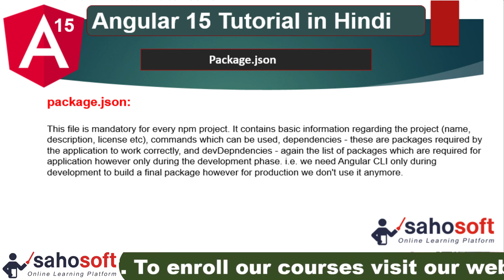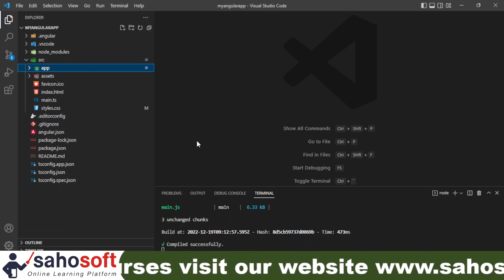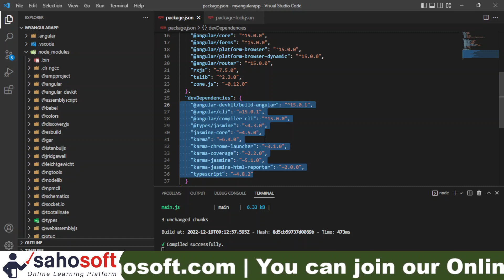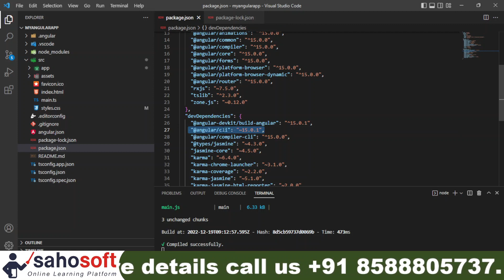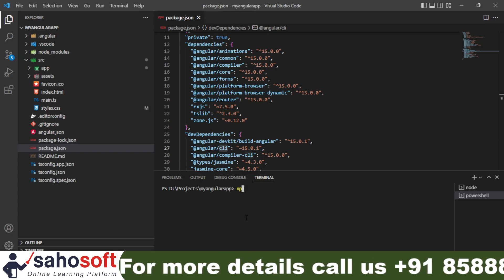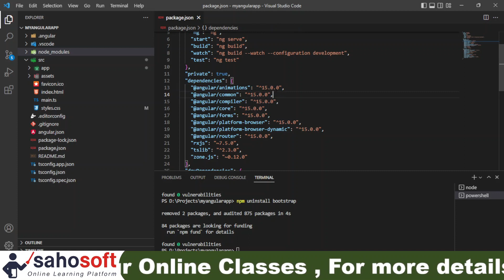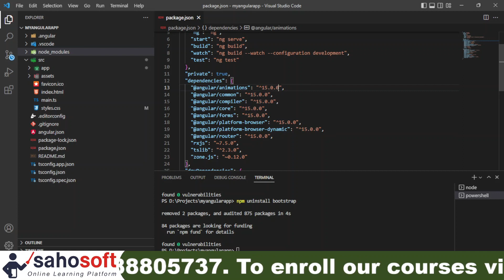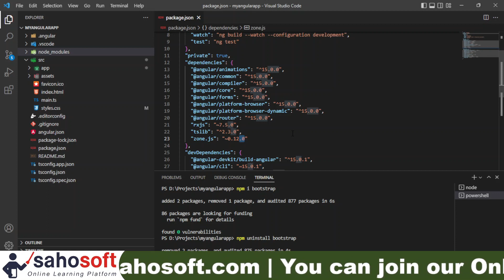package and package-lock in Angular | Angular 15 Tutorial in Hindi